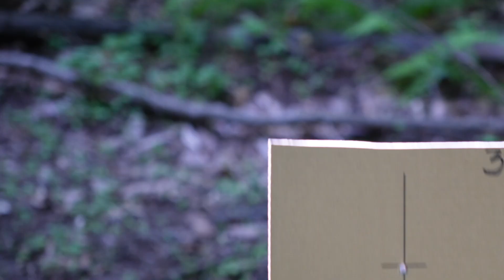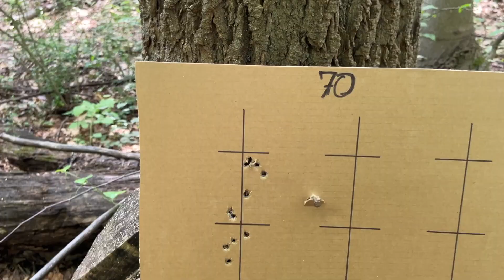How to INDEX, CLOCK, FX Impact M3 M4 liner - PART 2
Why and How to index (clock) FX liner - TUTORIAL for FX Impact M3, M4 - MICRO ADJUSTMENTS.